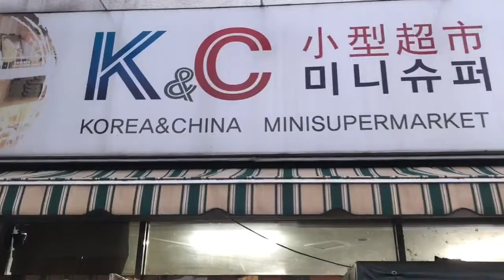Silence​ in Gyeongju-si part 2 - South Korea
ភាពស្ងប់ស្ងាត់របស់កូរ៉េដោយសារ  part 2 - South Korea part 2

រូបមន្តខ្ចីលុយធនាគារ - វិធីចងការប្រាក់ ភាគ2 - Bank borrowing method part 2

ព្រះអង្គម្ចាស់ នរោត្តម ឌួងចក្រ - គឺជាស្តេចត្រៀមសោយរាជ្យតែមិនបានសោយរាជ្យ

China's geopolitical ភូមិសាស្ត្រនយោបាយចិន ហ្សង់ ហ្វ្រង់ស័រ តាន់ RFI

Thank for watchhing